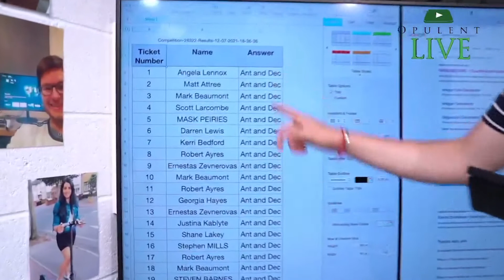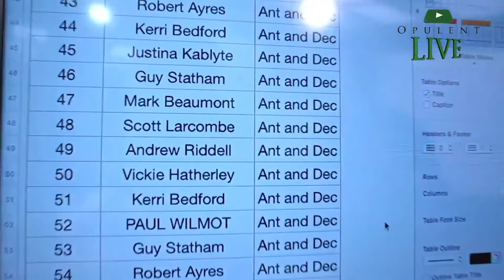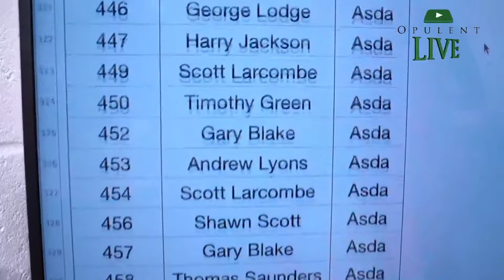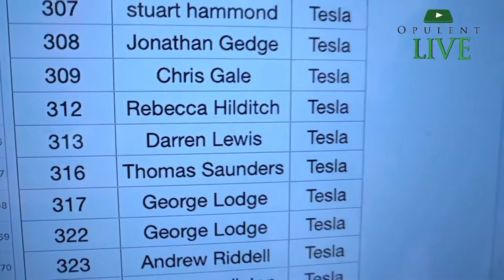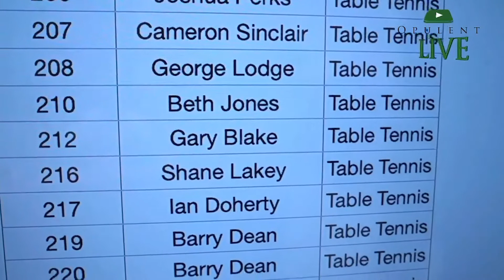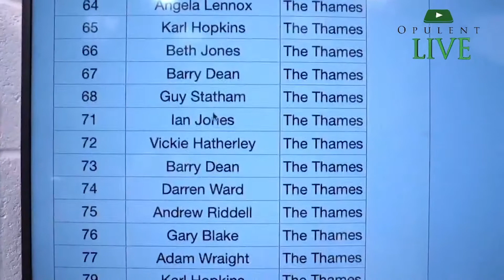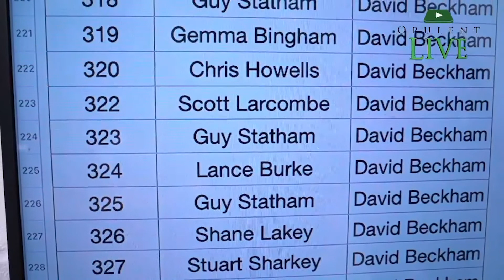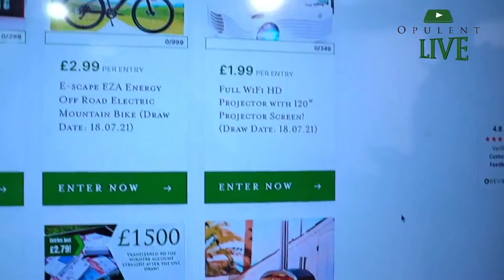12th Jul 2021 LIVE DRAW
Congratulations to this weeks winners! Here's the replay of the draw with the winners' links!

00:00 10 second countdown
00:10 Michael Kurn
00:51 How it all works!
01:55 £300 site credit - Winner Vickie Hatherley (Ticket 50)
02:56  Bouncy Castle - Derek Thompson (108)
04:02 Car Care Kit - Gary Blake (452)
05:08 Electric Scooter - Darren Lewis (313)
06:25 Lay Z Spa - Gary Blake (212)
07:44 Dyson Air Wrap - Beth Jones (238)
08:48 2 Samsung TV's - Martin Bennett (547)
10:12 XBox Series X - Guy Statham (323)
11:46 MEGA ODDS DRAW Apple Watch - Karyn Hindson
12:36 Take a look at next weeks prizes

Thank you for joining us this week and thanks to everyone who took part.

We look forward to seeing you again next Sunday at 8PM.